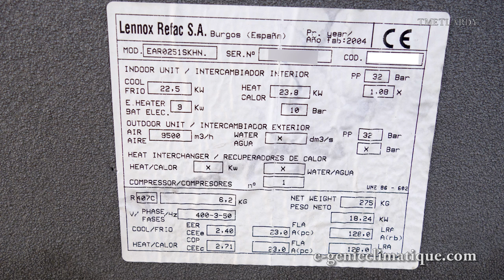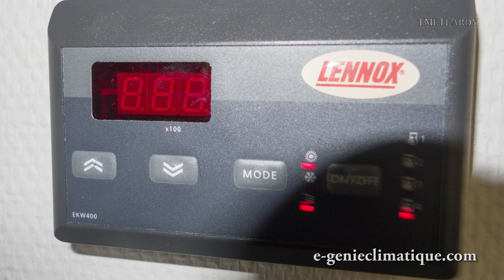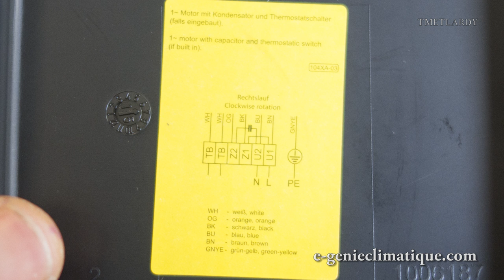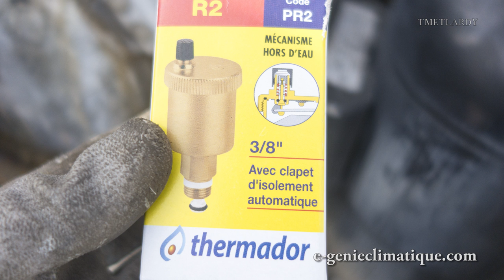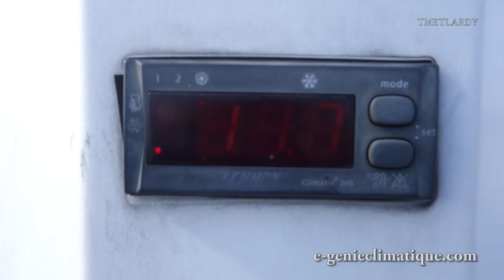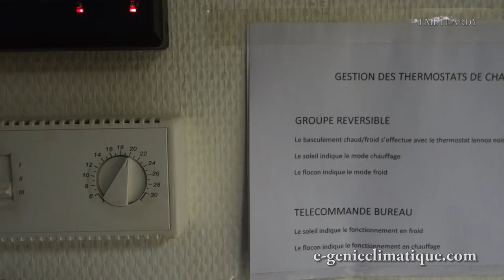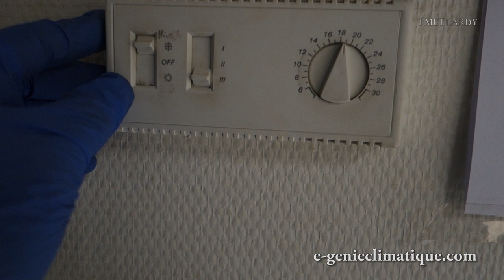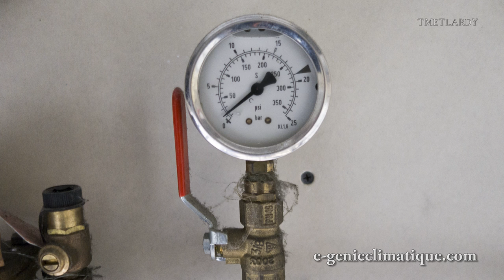Froid338-PAC-Intervention qui se passe mal-Purgeur cassé au niveau du filetage-tuyauterie fendue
Dans cette vidéo, j’interviens sur une petite pompe à chaleur de 2004 Lennox Refac EAR0251SKHN  pour remplacer, le vase d’expansion, le purgeur qu’il y a sur la tuyauterie qui va de la pompe à l’échangeur à plaques et le purgeur qu’il y a sur le ballon tampon de la PAC. Je vais aussi changer le ventilateur de la PAC car une des pales de l’hélice est cassée. Donc ça fait beaucoup d’intervention pour la même machine. Malheureusement pour moi l’intervention va très mal se passer : l’hélice du nouveau ventilateur n’est pas adaptée à la machine, je dois faire des adaptations pour pouvoir placer la nouvelle hélice, au démontage des vieux purgeurs , j’ai un des deux purgeurs qui se casse dans le filetage du piquage du ballon tampon, une très grosse galère en perspective et la canalisation au refoulement de la pompe qui se fend créant une très grosse fuite.

Matos:
►Adobe Creative Cloud
►Sony RX100M2
►Blue Yeti